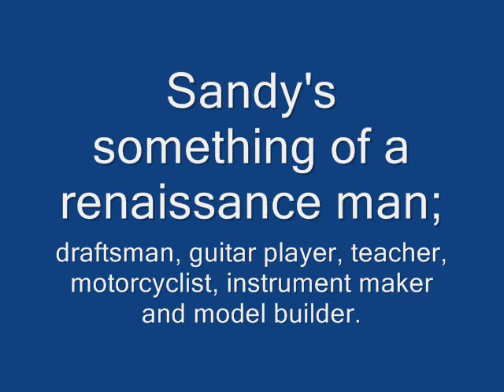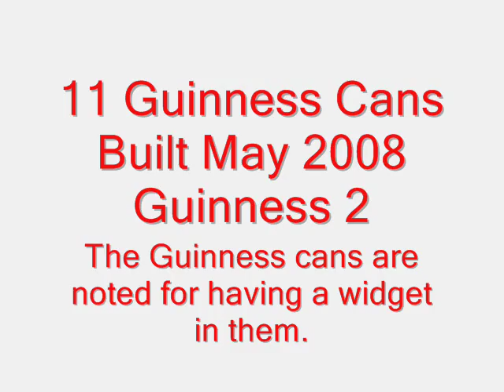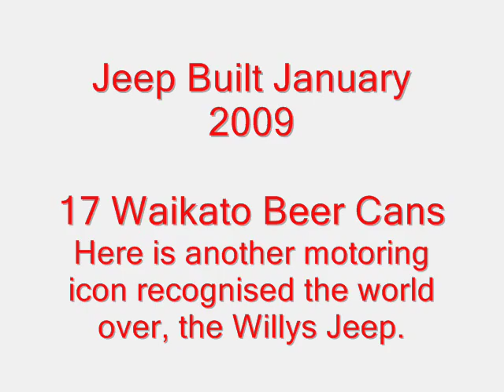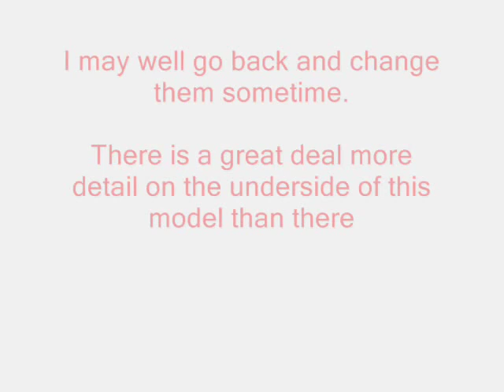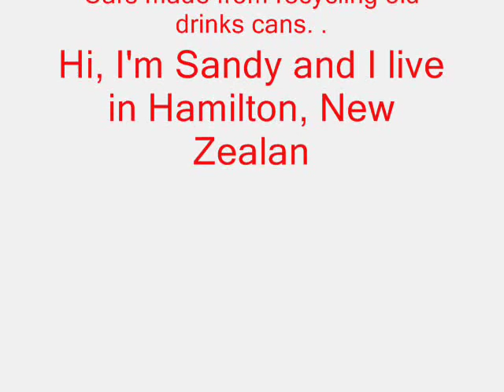Scale Modeling in Metal 1/10 Scale Cars made of Aluminum cans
Meet Sandy Sanderson from New Zealand. Needing something to keep himself occupied after breaking his wrist in a motorcycle accident, he started building amazing model cars from discarded aluminum cans. His incredibly intricate work

Sandy's something of a renaissance man; draftsman, guitar player, teacher, motorcyclist, instrument maker and model builder. When he was in a motorcycle accident which shattered his wrist and put him out of action for a while, he needed something to do. While finishing a canned beverage he thought of model airplanes he'd seen made from cans and thought why not make cars out of the same material? And thus was born the CanCar. The "Coriba Climax"  is his first effort and while impressive in its own right you see the cars keep getting more and more technically detailed with each successive build. Very cool hobby Mr. Sanderson Although these are not models of some real cars, the size of them would put them at about 1:10 scale.